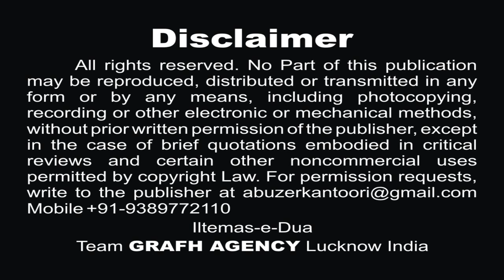अम्मा रिज़ा दिला दो | अब्बास हैदर | Amma Riza Dila Do | Syed Abbas Haider Abbas | Yaqoob Jarchavi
Vol - 7
अम्मा रिज़ा दिला दो
Amma Riza Dila Do
नौहे 2019 | Nohey 1441
Reciter - Janab Syed Abbas Haider Abbas
Poet - Janab Yaqoob Jarchavi
Presented By - Anjuman Haideri (Regd.) Mohammadabad, Mau

Our Branch Office :
GRAFH AGENCY

Presented By : Mohd. Asghar Kintoori & Karrar Haider Jaan Jarwali
Cameraman : Rahul Singh Chauhan, Mehdi Haider
Camera Asstt. : Mehdi Hasan "Sonu", Shauzab Zaidi, Meesam
Production Manager : Mahtab Husain & Mahmood Rizvi
Video Editor : M. Abuzer Kintoori